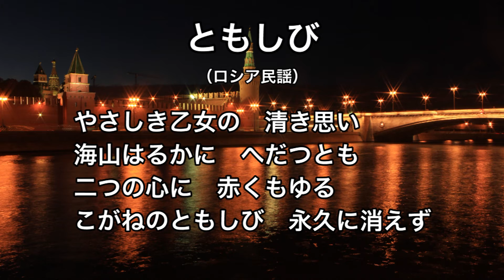ともしび（a cappella）